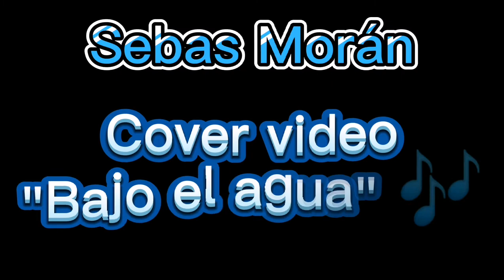Cover (Bajo el Agua) - Sebas Morán 🎶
Este cover lo hice cuando tenía 16 años tiene varios años ya y quize subirlo de nuevo para recordar lo bonita que es esta canción, gracias por escucharla y dale like y suscribete si quieres mas covers 🎶🎶❤️